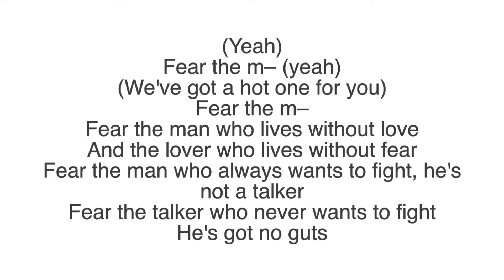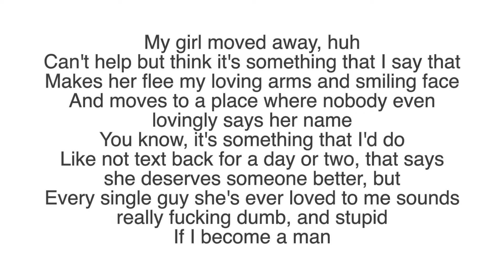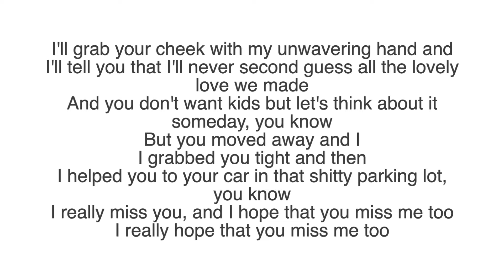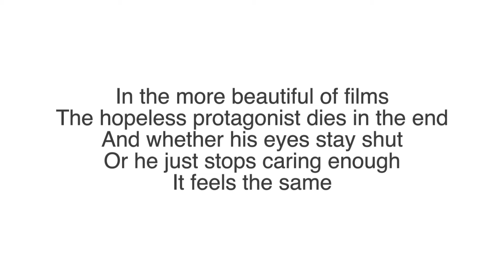Hobo Johnson- Mover Awayer Lyrics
One, two, three, four, five, six, do it

(Yeah)
Fear the m– (yeah)
(We've got a hot one for you)
Fear the m–
Fear the man who lives without love
And the lover who lives without fear
Fear the man who always wants to fight, he's not a talker
Fear the talker who never wants to fight
He's got no guts
Fear the man who knows he's gonna die
So he cries every night and just denies his life's beauty
And fear the man who has heaven in his plans
So he gets so complacent that he doesn't call his family
Fear the man who doesn't understand
That there's a million fish in the sea, but
Fear the girl who he really thinks is a different species
She'll rip your heart out

She makes my Mondays feel like Fridays
(Give me a break)
She makes my Ruby Tuesdays taste like Benihanas
And all I've really wanted
For us to get along

My girl moved away, huh
Can't help but think it's something that I say that
Makes her flee my loving arms and smiling face
And moves to a place where nobody even lovingly says her name
You know, it's something that I'd do
Like not text back for a day or two, that says she deserves someone better, but
Every single guy she's ever loved to me sounds really fucking dumb, and stupid
If I become a man
I'll grab your cheek with my unwavering hand and
I'll tell you that I'll never second guess all the lovely love we made
And you don't want kids but let's think about it someday, you know
But you moved away and I
I grabbed you tight and then
I helped you to your car in that shitty parking lot, you know
I really miss you, and I hope that you miss me too
I really hope that you miss me too

In the more beautiful of films
The hopeless protagonist dies in the end
And whether his eyes stay shut
Or he just stops caring enough
It feels the same

You make my Mondays feel like Fridays
You make my Ruby Tuesdays taste like Benihanas
Was for us to get along